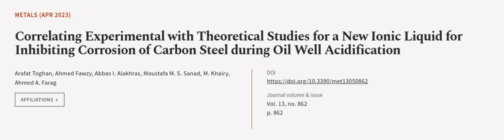Correlating Experimental with Theoretical Studies for a New Ionic Liquid for Inhibiti... | RTCL.TV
### Keywords ###

### Article Attribution ###
Title: Correlating Experimental with Theoretical Studies for a New Ionic Liquid for Inhibiting Corrosion of Carbon Steel during Oil Well Acidification
Authors: Arafat Toghan, Ahmed Fawzy, Abbas I. Alakhras, Moustafa M. S. Sanad, M. Khairy ,and Ahmed A. Farag

### Video Timestamps ###
0:00:00 - Summary
0:01:07 - Title
0:01:12 - Outro
0:01:16 - End